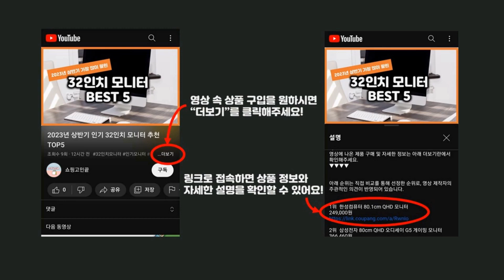2024년 가성비 고추장 추천 TOP5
2024년 하반기 가성비 고추장 추천 TOP5을 소개합니다.

♥5위   해찬들 100% 우리쌀 태양초 고추장, 2kg, 1개  [  12,900원  ]

♥4위   청정원순창 태양초 매운 고추장, 3kg, 1개  [  19,990원  ]

♥3위   청정원순창 100% 현미 태양초 찰고추장, 3kg, 1개  [  16,910원  ]

♥2위   해표 순창궁 태양초 골드 고추장, 500g, 1개  [  3,320원  ]

♥1위   청정원순창 100% 현미 태양초 찰고추장, 2kg, 1개  [  12,440원  ]